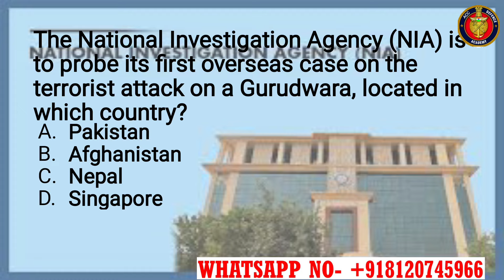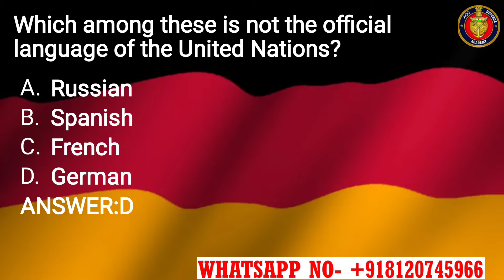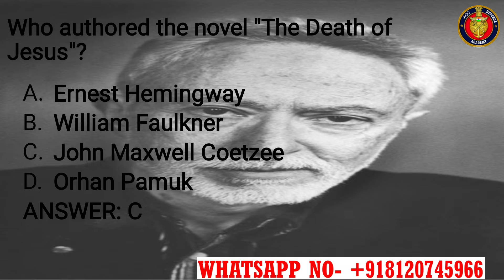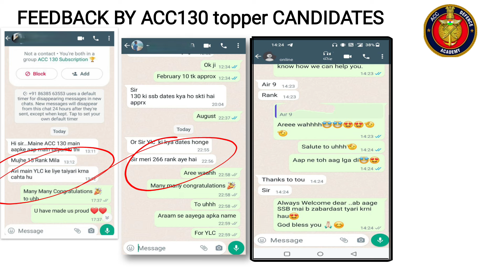Static GK Top 20 MCQs |Part-5 | ACC 131 Antim Prahar Series Acc Exam Gk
ACC 131 & 132 COURSE IS STARTING 🎯👇
1) Sure Shot Importantot Notes:- Given With MCQs & One Liners For Last Moment Prepration ✅

2) Sure Shot Recorded Lectures:- To Understand the topics fully for Last Moment Prepration✅

3) Daily 9 to 11pm Personal Live Classes With Recodings✅
Get Guranteed Top 500 Ranking 🔥

acc history questions
what is acc in army
arithmetic for ACC exam
acc exam latest update
acc reasoning syllabus
acc interview SSB video